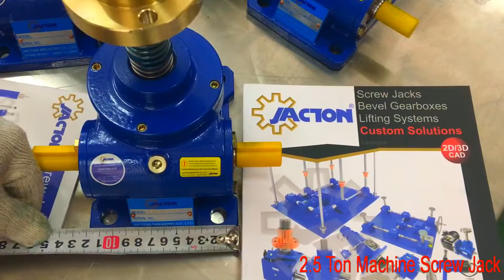JTW-2.5T Screw Jack Travel Nut Lift Equipment, 2.5 Ton Upright Machine Screw Jack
JACTON Industry Co.,Ltd is an audited professional Manufacturer and Supplier of premium linear motion solutions by SGS (Serial NO.: QIP-ASI192186), BV (Serial NO.: MIC-ASR202862) and TUV (Serial NO.: MIC-ASR242387) in Dongguan City, Guangdong, China. The Main Products Include Screw Jack, Bevel Gearbox, Lifting System, Electric Linear Actuator, Electric Cylinder and Gear Reducer.

JACTON Industry Co.,Ltd (VAT No. 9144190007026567X3), the Actual Payment of Registered Capital 500,000 RMB(CNY). Passed Quality Management Systems ISO9001:2015 Standard. All standard products with CE certifications. We can provide Free 2D, 3D CAD Model drawings, Custom design, OEM service, Free engineering advice and Customer label etc. We have a strict quality system, with senior engineers, experienced skilled workers and practiced sales teams, and consistently provide the high quality linear drive systems to meet the customers electro-mechanical actuation, lifting and positioning needs. We guarantee quality, reliability, performance and value for today's demanding industrial applications.